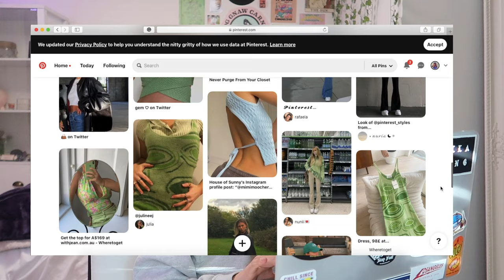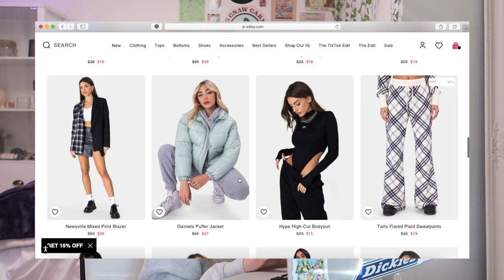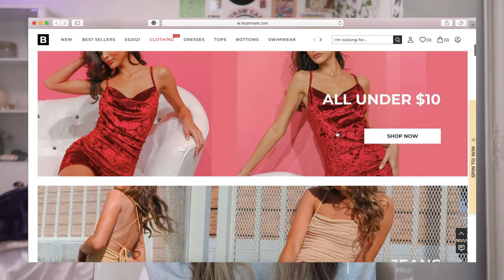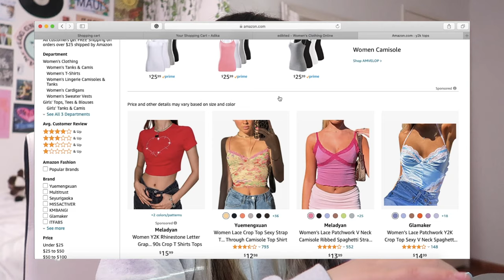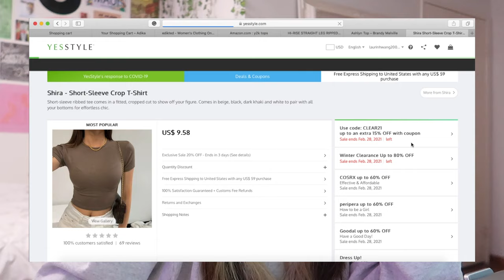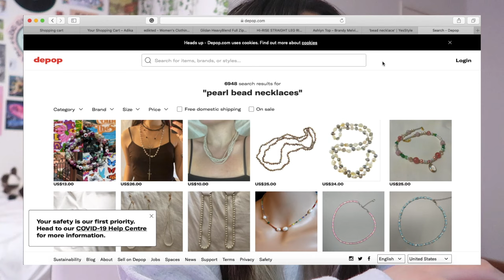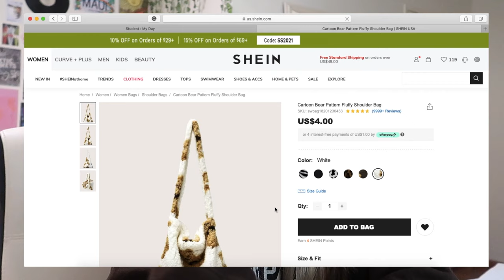buying my DREAM wardrobe! (online shop with me)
hey guys! in this video i took you guys along with me as i online shop for my DREAM wardrobe. i hope you enjoyed coming along with me :)

my clothes!

sub count: 7.1k THANK YOU FOR 7K! ILY MWAH